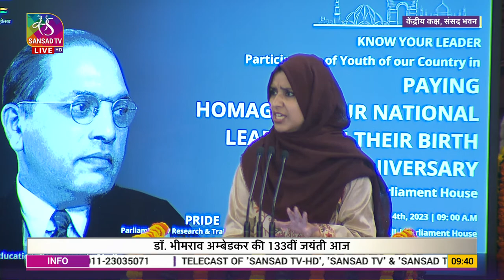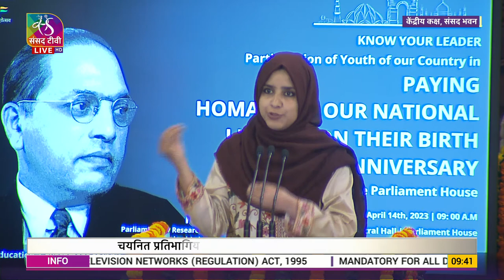Iram | Ambedkar Jayanti 2023 programme